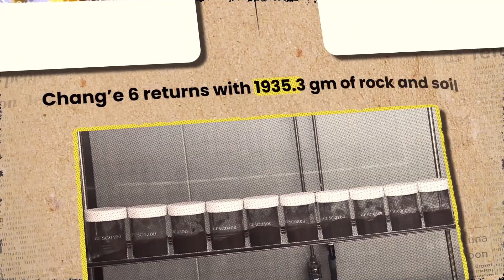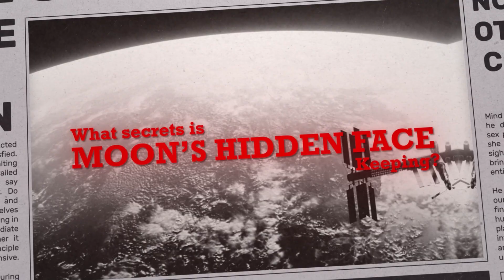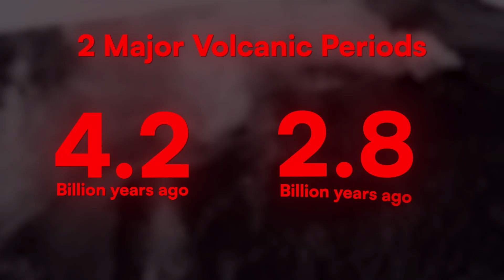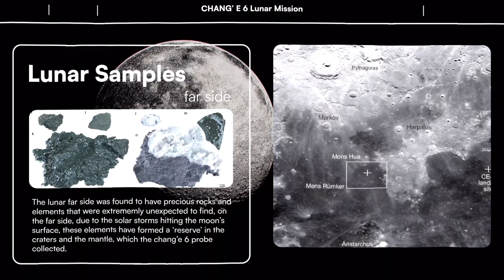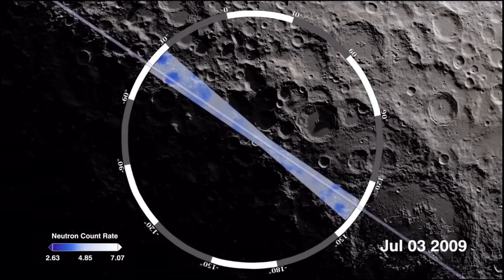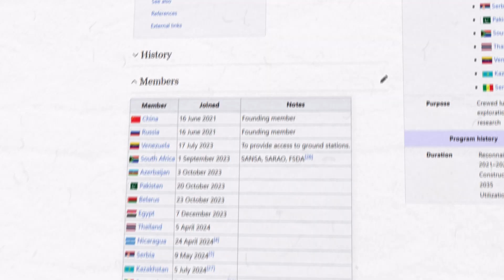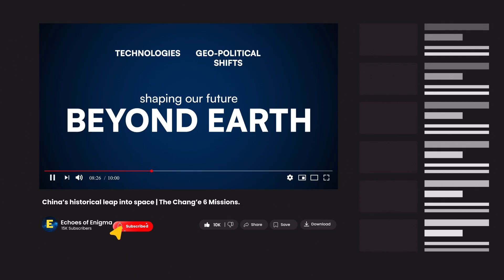What China Found on the Far Side of the Moon Changes Everything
China Discovers Helium-3 on Moon Rocks - The Modern Space Exploration Begins

In June 2024, China’s Chang’e-6 mission quietly returned from the far side of the Moon, carrying the first-ever lunar samples from this mysterious region. What scientists found inside these 1,935 grams of rock and dust could change humanity’s future in space forever.

The discoveries reveal a stranger, more dynamic Moon than we ever imagined—one with hidden resources, volcanic secrets, and even the potential fuel for limitless clean energy: Helium-3. More than science, this is about strategy. China’s findings are fueling a new space race, with massive implications for energy, exploration, and who controls the future of the Moon.

🌌 In this video, we’ll break down:
What Chang’e-6 discovered on the far side of the Moon
Why these findings rewrite lunar history and geology
How Helium-3 could power Earth for centuries
China’s plan for a permanent lunar base and nuclear reactor
Why the U.S., Russia, and others are watching nervously

This is no longer just about flags and footprints. It’s about resources, power, and control of the strategic high ground of the 21st century.